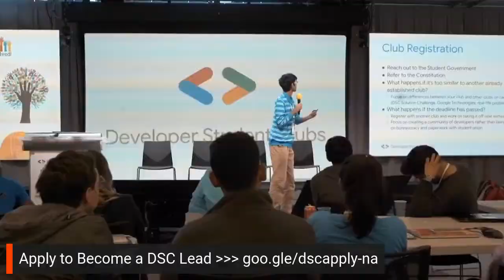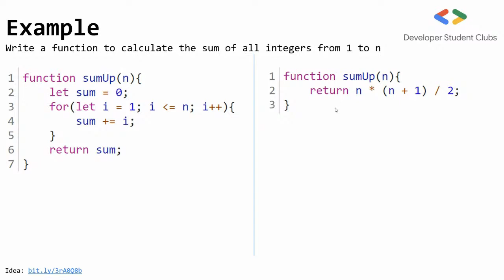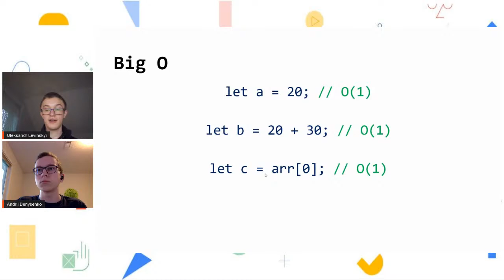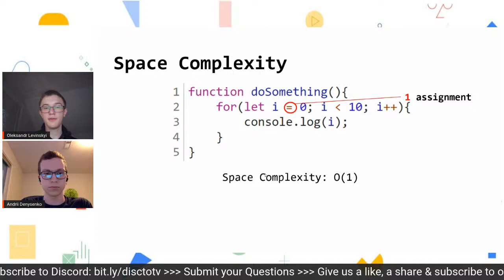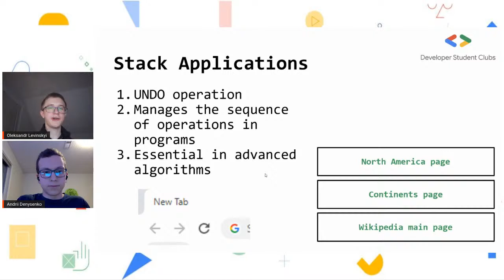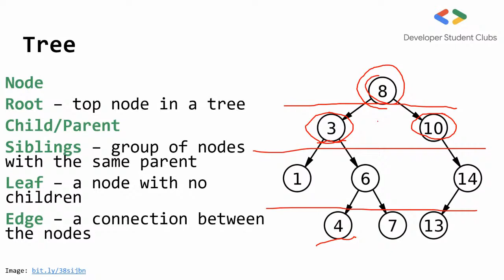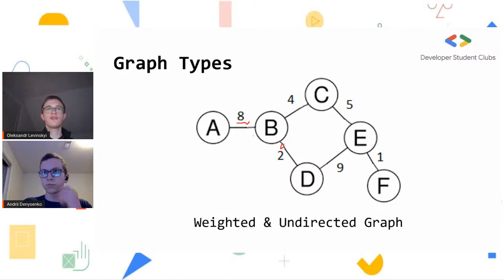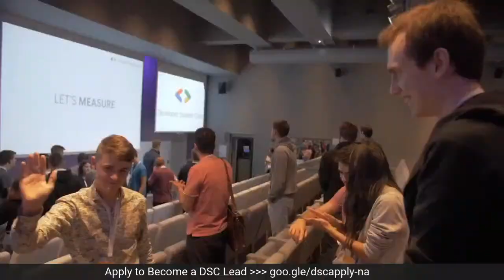Data Structures & Algorithms: Intro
This event is going to be a general overview of basic data structures, their applications, and fun facts. We will go over concepts such as Big O notation, Stacks/Queues, Trees, Heaps, Graphs.

Any successful programmer, sooner or later, needs to learn algorithms and data structures. Many interviews at tech companies like Google require you to have knowledge of these concepts.

Do not hesitate!  Join this event, and learn the concepts that are in demand to become successful in the industry.

This event series consists of 3 Parts

- Algorithms and Data Structures overview
- Common Sorting Algorithms
- Graph Traversal and Pathfinding

This first part is dedicated to making you familiar with basic algorithms and data structures. Hence,  we will learn what Big O notation, Stacks/Queues, Trees, Heaps, and Graphs are.

Requirements:

- Basic programming concepts
- No prior algo or data structures knowledge required